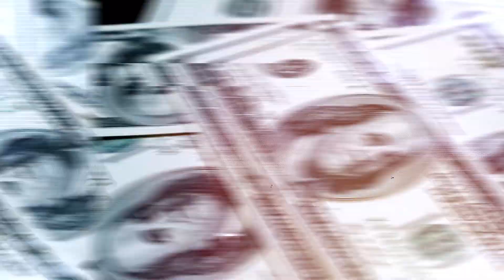East Valley Rebels vs Marin Mamba - First Round 2nd Grade - Hoopfest 3 on 3 - 2023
This game was played in Spokane, Washington.

Winner: East Valley Rebels